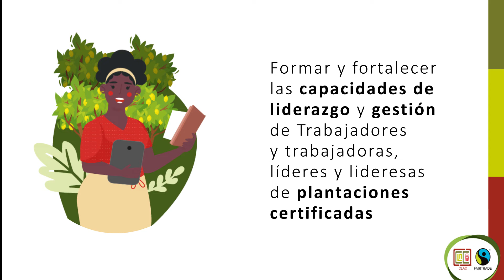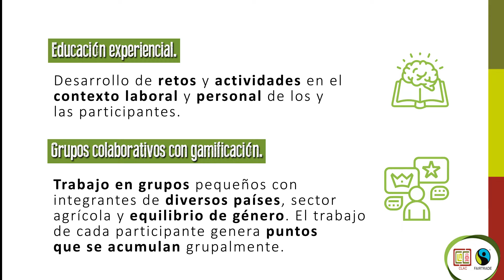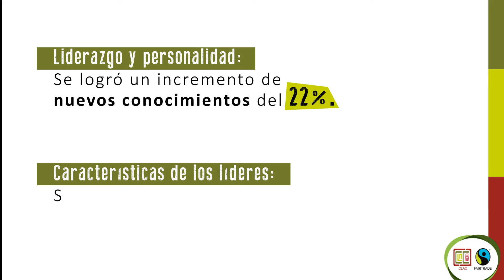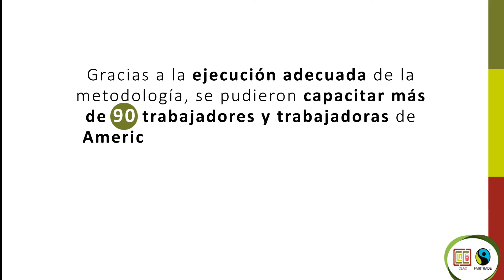Escuela ACTUA - presentación de la metodología